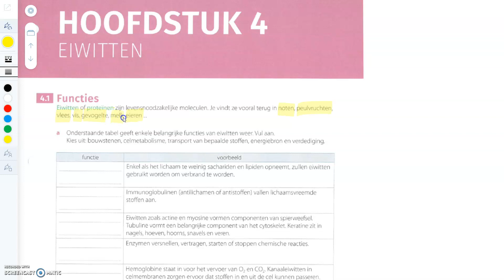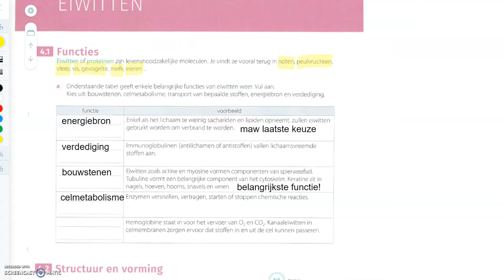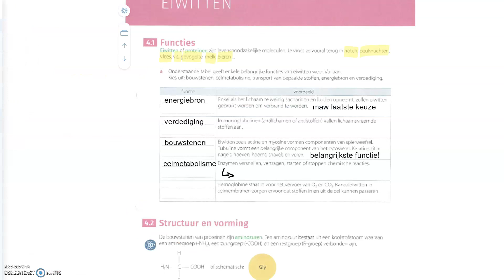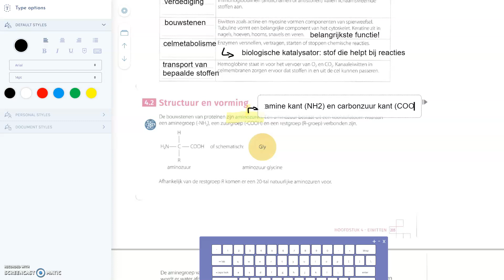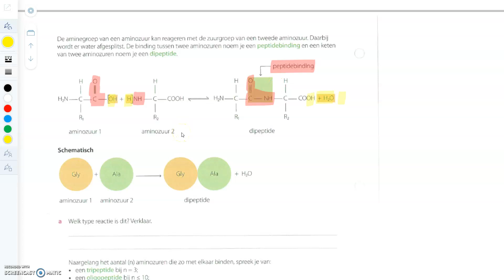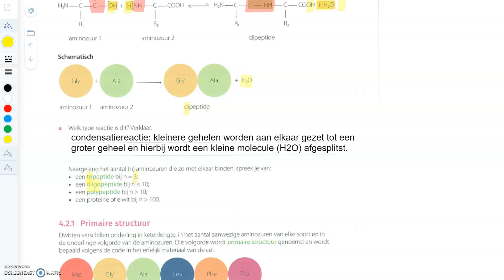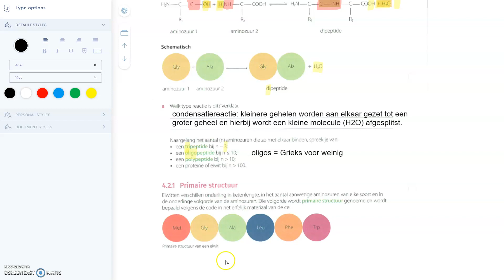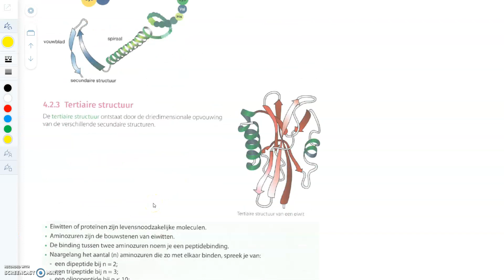Eiwitten: functies en indeling